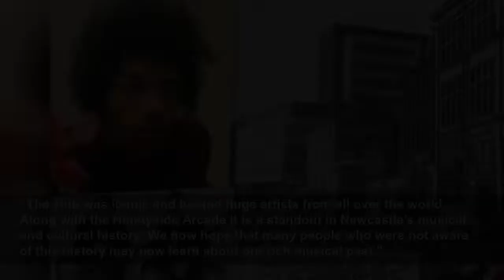Blue Plaque at the site of Newcastle's legendary former Club a'Gogo unveiled today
The Club a'Gogo located on the second floor of Newcastle's Handyside Arcade attracted some of popular music's biggest up-and-coming acts between 1962 and 1968...
Chronicle Live
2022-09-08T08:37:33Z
A former nightclub which hosted some of the biggest bands of the 1960s was honoured with a commemorative plaque today.
Paul of Wardley, said: "We are very proud to have been successful in getting this plaque awarded and put in place. We have long felt it was a very important to have the Club a'Gogo and the Handyside Arcade recognised.
“The club was iconic and hosted huge artists from all over the world. Along with the Handyside Arcade it is a standout in Newcastle's musical and cultural history. We now hope that many people who were not aware of this history may now learn about our rich musical past."
The Club a’Gogo opened in 1962 above the Handyside Arcade. It closed six years later in 1968 and became a prize bingo. The Arcade was demolished in 1987 to make way for Eldon Garden car park.
Attending the unveiling, Newcastle’s Lord Mayor, Coun Karen Robinson, said: “In its day the Club a’Gogo made quite a name for itself as a music venue because of the big names who performed there in the early part of their careers. The building disappeared a long time ago but the name has lived on.
“It’s only right that the Club a’Gogo’s place in Newcastle’s music scene is immortalised with a commemorative plaque. The organisers, Jools and Paul, carried out research into the building during lockdown, and I am delighted their hard work has paid off.”
Dozens of music lovers connected with the building attended the unveiling at 11am on Thursday, September 8, followed by a celebration in a nearby venue.